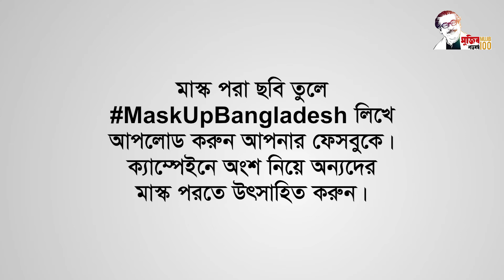Mask Up Bangladesh ।। Awareness Content ।। 06 ।।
মাস্ক পরা ছবি তুলে MaskUpBangladesh লিখে আপলোড করুন আপনার ফেসবুকে। ক্যাম্পেইনে অংশ নিয়ে অন্যদের মাস্ক পরতে উৎসাহিত করুন।